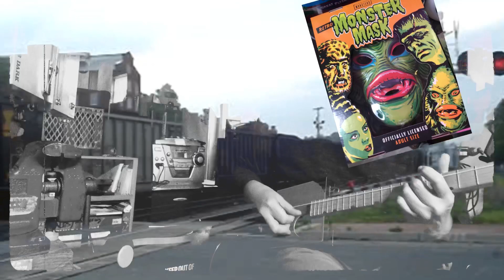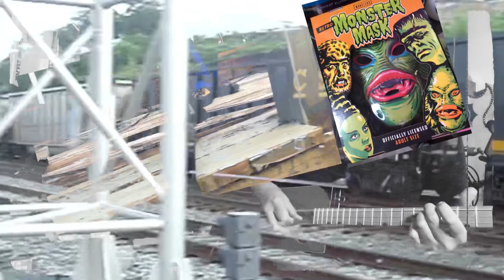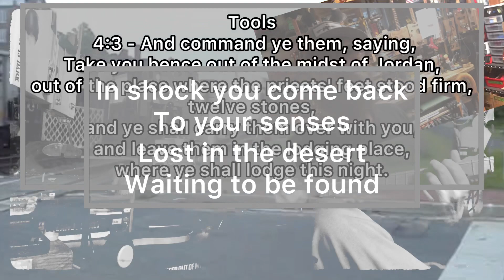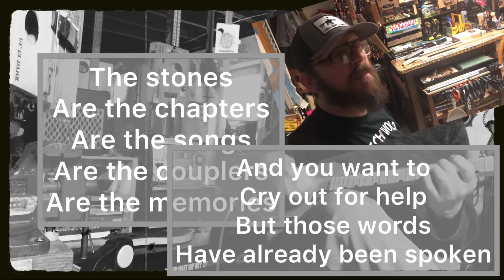Memory Box: Cigar Box Guitar Art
Giving glory to Jesus for Art: heart, mind and soul-